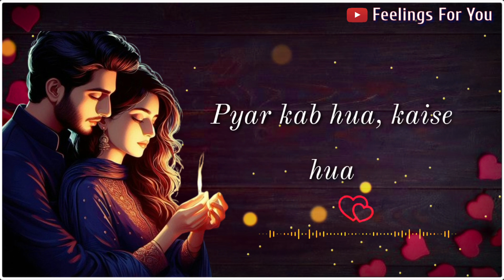😘 Aapke Jaan Ke Liye Ye Special Romantic Love Lines 💕| Romantic Shayari Status 😘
Indulge in the enchanting world of love with "Aapke Jaan Ke Liye Ye Special Romantic Love Lines." Immerse yourself in a collection of heartfelt Shayari that speaks to the depths of romance. This Romantic Shayari Status video is a perfect blend of emotions, expressing love in a unique and special way. Let these poetic lines serenade your soul and enhance the beauty of your romantic moments. Tune in now for a dose of love and passion!